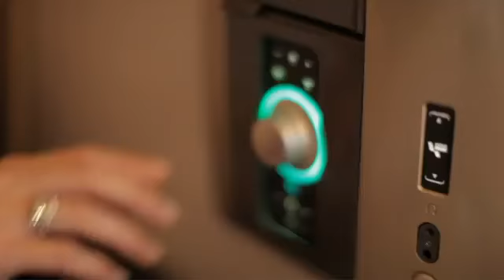British Airways new First video - Take the journey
Everything about our new First has been designed around your needs, providing a more exclusive experience, including:

• A dedicated check-in area and the elegant Concorde Room at London Heathrow and New York JFK, to help you start their journey in style
• A la carte dining and the finest wines and champagne onboard
• A spacious seat that's 60% wider at the shoulder and converts to a 6'6" fully flat bed
• Personal windows with electronic blinds incorporating a lighting system that recreates
the subtlety of natural daylight
• A dedicated wardrobe with personal storage pockets

So when you next choose First when flying between London Heathrow and New York JFK you'll be able to discover our new First cabin and suite first hand*.

For more information on new First. please visit ba.com/first

* subject to operational availability